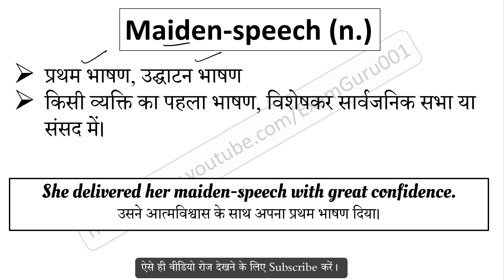Maiden speech meaning in Hindi | Maiden speech ka matlab kya hai | English to Hindi